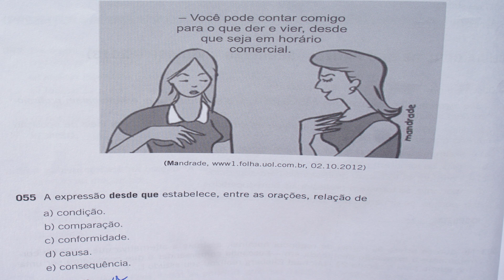QUESTÕES DE PORTUGUÊS (50ª)